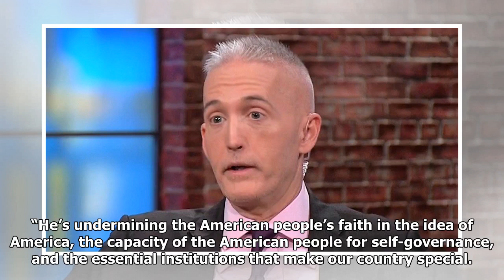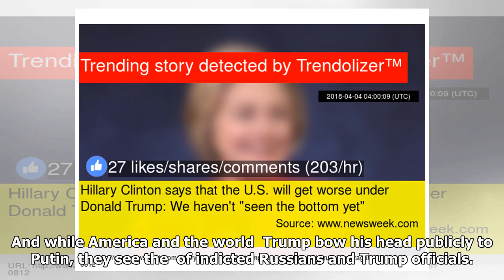GOP strategist shows how Trump is Putin’s ‘useful idiot’ in 54 seconds flat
Trump showed his belly to Putin again this week, and GOP strategist Steve Schmidt nails the reasons why Trump’s subservient relationship with Putin is so harmful to America. “There’s a Russian term, ‘useful idiot,’ for an unwilling or willing collaborator to their aims, and the president is a useful idiot,” Schmidt said on Wednesday morning’s “MSNBC Live with Stephanie Ruhle.” Schmidt pointed out that Trump is “referred to on Russian state media all the time as ‘Our president,’ meaning Russia’s.” “When he attacks the intelligence community, when he attacks the Justice Department, when he attacks and undermines essential institutions, he is doing Vladimir Putin’s bidding, his work, for him,” Schmidt said. “He’s undermining the American people’s faith in the idea of America, the capacity of the American people for self-governance, and the essential institutions that make our country special. And so it’s an extraordinary moment to  this unfolding every day.” On Tuesday, Trump blurted out ...